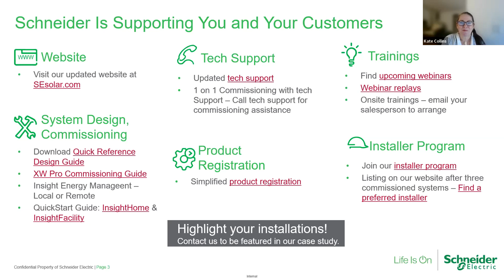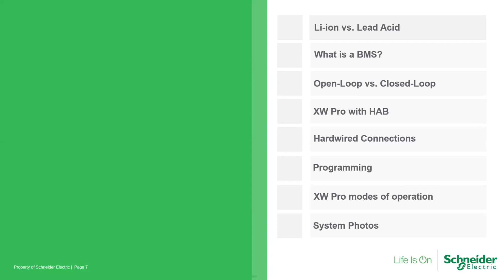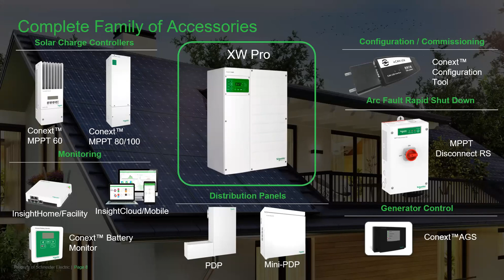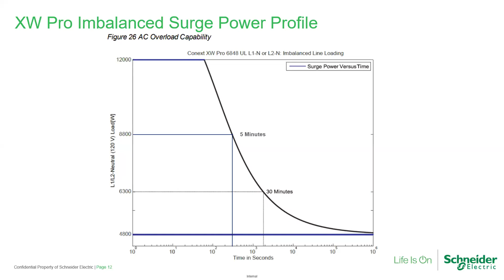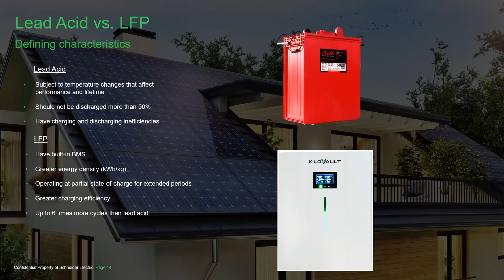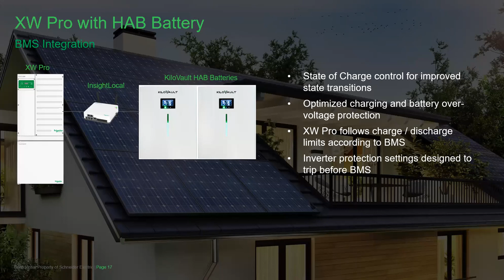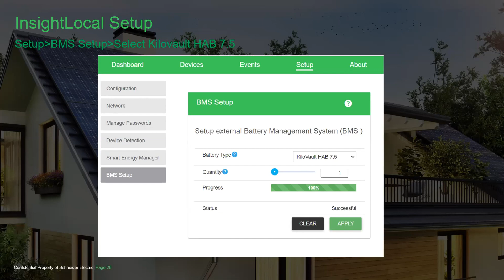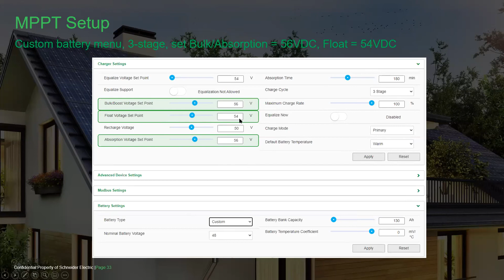Schneider Electric: XW Pro Integration with KiloVault HAB Lithium Battery - Tuesday 1/25/22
Closed loop compatibility offers plug-and-play connectivity for SOC control functions and maximizing the life of the battery. In this session, Schneider shows how to make the hardwired connections and use the dropdown menu of InsightLocal for quick and easy application of BMS settings. They also explore programming XW Pro for various modes of operation.

Note: This session was recorded live on Tuesday, January 25, 2022 during the 11th annual altE Virtual Solar Conference. Any NABCEP credit mentioned in Virtual Solar Conference webinar session recordings like this were available for people who attended these sessions live, but are not available for watching the recordings here.